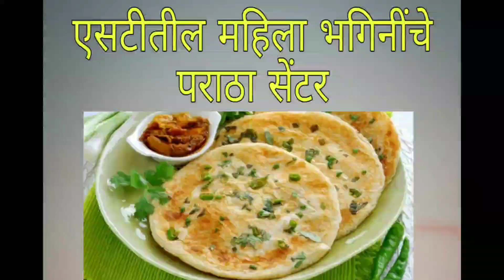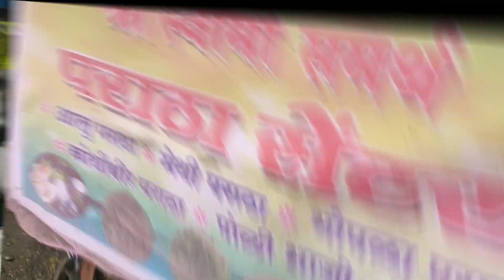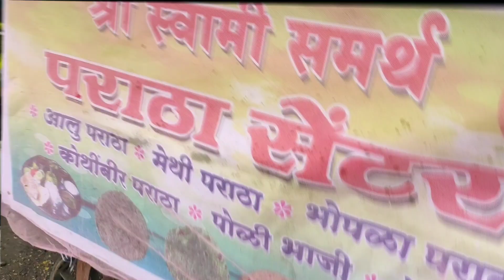एसटी महामंडळातील महिला भगिनींची निशुल्क सेवा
चालक वाहक व मेकॅनिक यांच्या उत्कृष्ट कार्यप्रणालीची चर्चा नेहमीच आपण ऐकत असतो परंतु सार्वजनिक क्षेत्रात निस्वार्थी कार्य करण्यात देखील एसटी कर्मचारी कधीही मागे हटत नाहीत